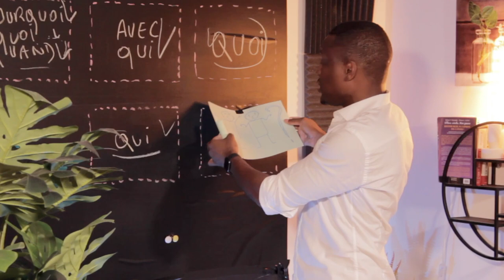Lancer Un Business De Coaching - 5 Questions à 1 MILLION D 'Euros (CHACUNE)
La méthode des millionnaires pour trouver des clients en cinq (05) points I Comment trouver des clients en coaching en 2022 ? Comment lancer son business de coaching en 2022 ? I 🎬✅Découvrez la réponse de Zico Kiaxx et accédez à une heure de formation en ligne offerte : "Clients Haut De Gamme" 👉🏾 ***Déroulez la page pour découvrir votre cadeau de bienvenue;-)

Dans cette vidéo, vous découvrirez Lancer Un Business De Coaching - 5 Questions à 1 MILLION D 'Euros (CHACUNE)